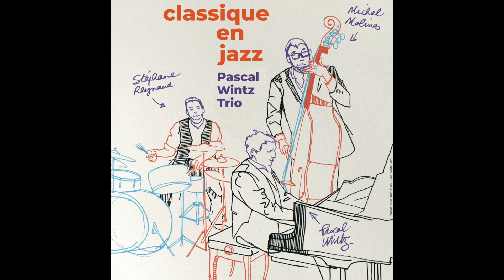Pascal Wintz Trio Classique en Jazz demo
Pascal Wintz Trio album "Classique en Jazz"

Titles (30 s extracts) :
1 - Chopin Valse en Lab majeur (4/4 be bop)
2 - Chopin Prélude en do mineur (latin)
3 - Chopin Etude en Mi Majeur (pop)
4 - Chopin Nocturne en Mib Majeur (swing)
5 - Chopin Nocture en sib mineur (blues)
6 - Chopin Valse en Réb Majeur (jazz musette)
7 - Mozart Marche Turque (calypso)
8 - Pachelbel canon en ré mineur (new age)
9 - Vivaldi le Printemps (boogie)
10 - Liszt Rêve d'Amour (fast swing)
Total time: 47mn - Live recording 2017
Michel Molines: contrebasse
Stéphane Reynaud: batterie